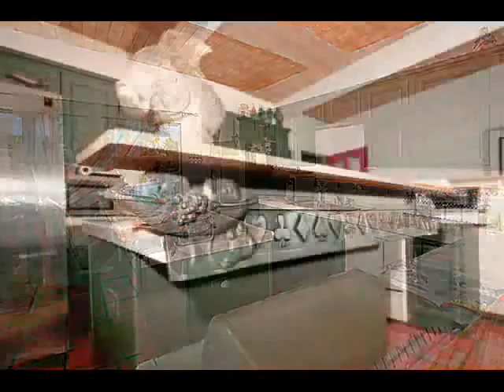2190 Roberto Dr - Donna Peace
Donna Peace - 2190 N. Roberto Drive, Palm Springs - Zephyr Real Estate